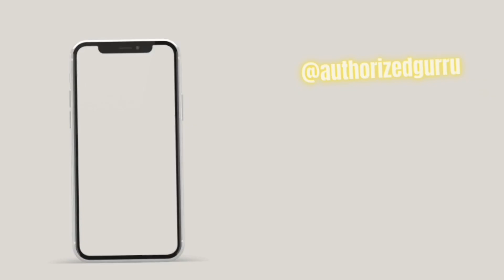Travel vlog: The Sun City experience and adventure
An adventure to explore, from slides, artificial beach and waves..its a must tick off bucket list